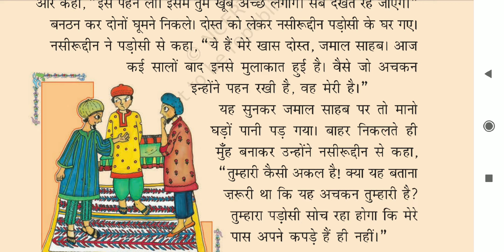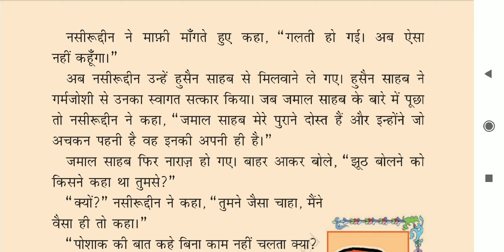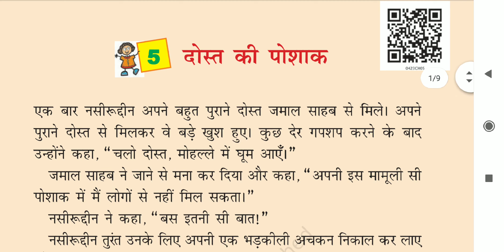Dost Ki Poshak Class 4 Hindi II दोस्त की पोशाक कक्षा 4 II एक मनोरंजक किस्सा II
Hello my dear youtube family members kindly Click on given links to get more videos and write in comment box about your topic I will prepare the video I will prepare the video for the same.

Read this.

प्रिय दर्शकों यह विडियो श्री अनूप चौधरी द्वारा तैयार की गयी हैI अगर आपको यह विडिओ पसंद आती है तो कृपया कर इसको शेयर करें तथा चैनल को सब्सक्राइब करेंI और अगर आपके पास कुछ प्रश्न है तो कॉमेंट बॉक्स में अवश्य पूछेंI

Other videos link that you may visit:
1. ( Neha's Alarm Clock part 1)

Dear viewrs, This video is prepared by Mr. Anoop choudhary.
If you have any query you may ask in the comment section.

You can like my more videos by visiting my channel.

Hindi
Dostkiposhak
Kvs onlinestudy
Hindi for kvs
Hindistoryforkids
Hindi story for kids
dost ki poshak
class4hindi
hindiclass4